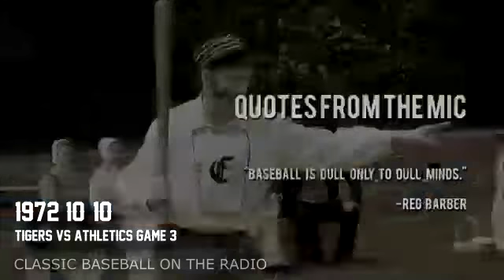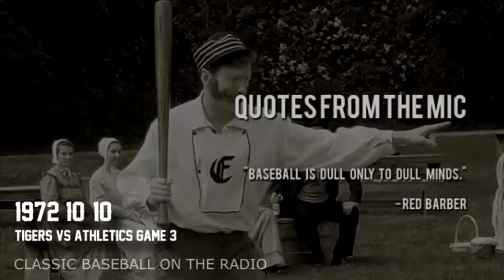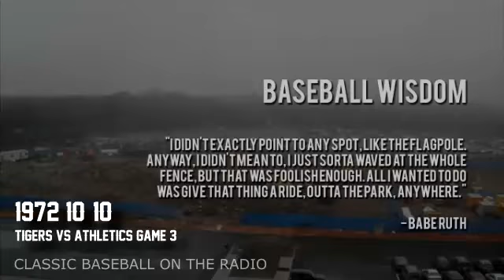1972 10 10 Tigers vs Athletics ALCS Game 3